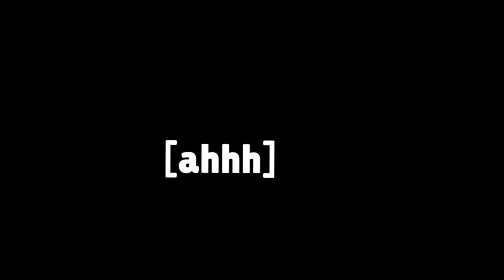The Tara of Terror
The Tara of Terror...enjoy some crazy Tara Brawl Stars funny moments and some insanely chill voice overs! cya boys!